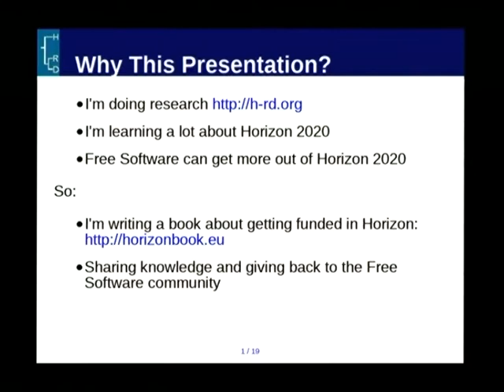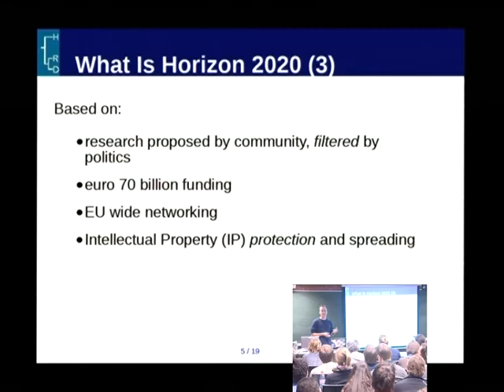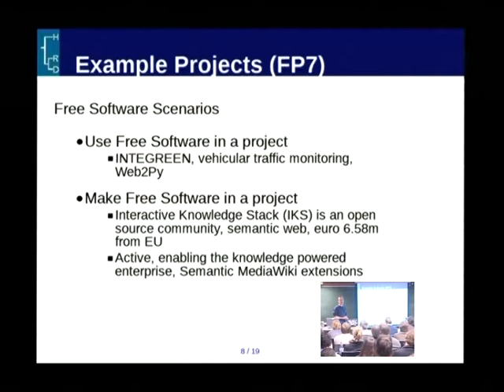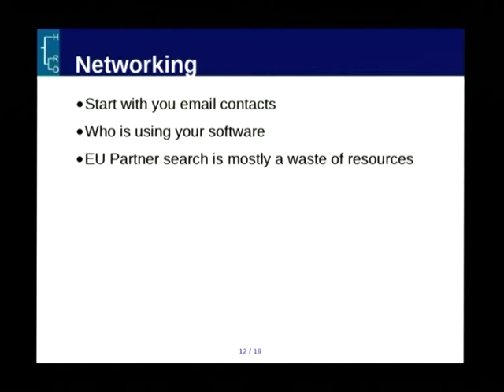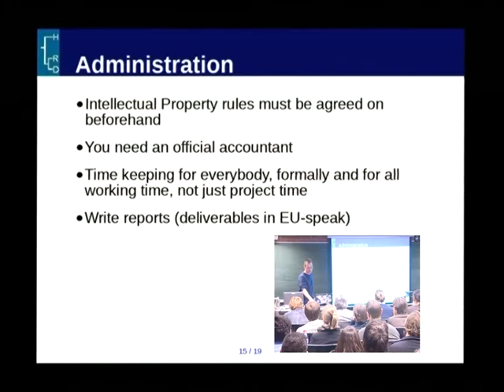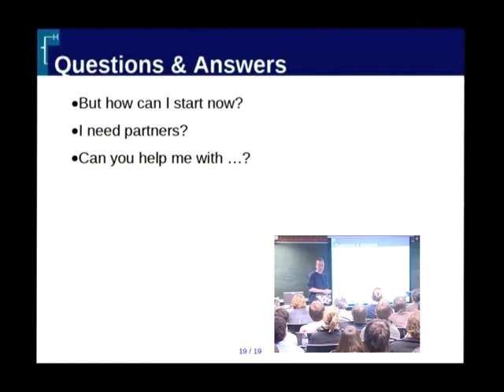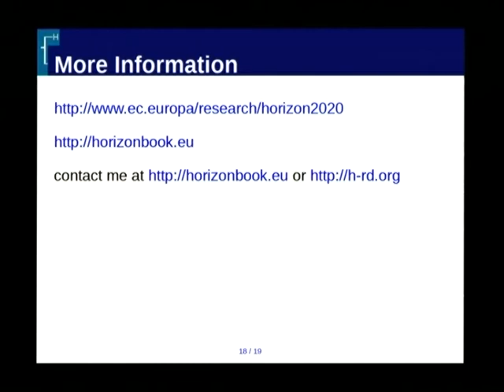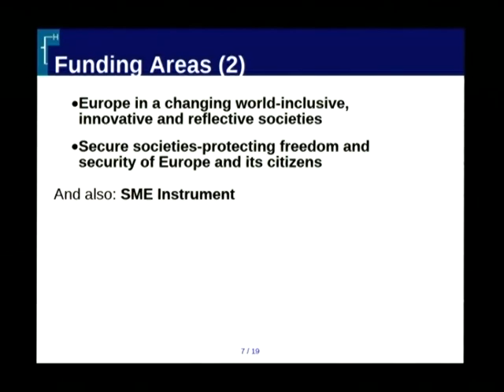FOSDEM 2014 - Eu Research Funding Horizon 2020 And Free Software